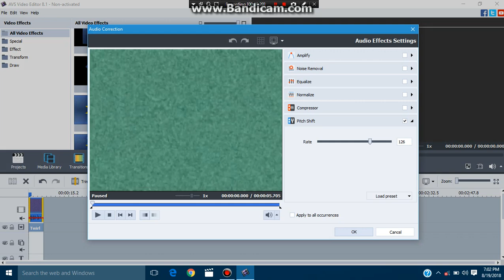How to Make Autovocoding Twirl